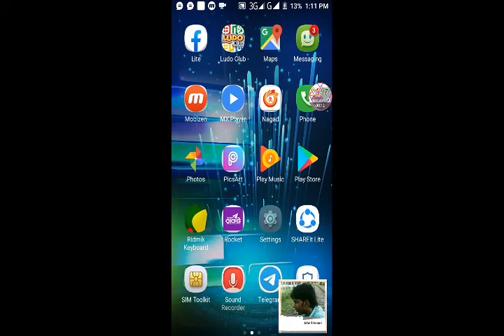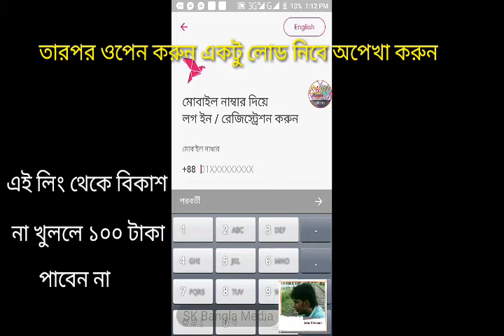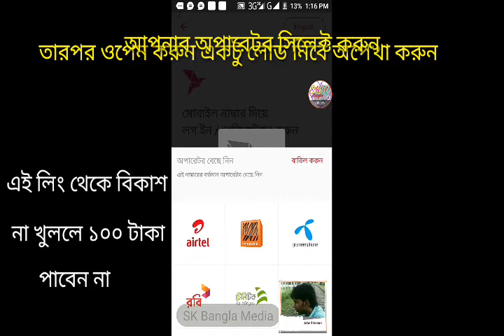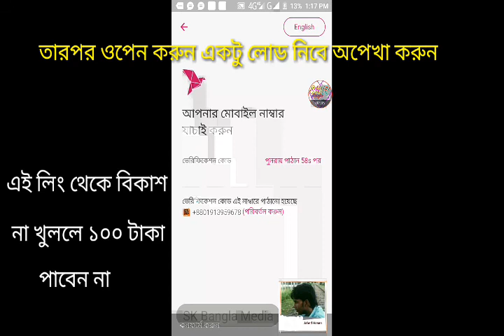বিকাশ এপে সাইনআপ করলেই ১০০ টাকা বোনাস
Bkash Apps Link
Hello! I am inviting you to download the bKash App. Sign up and download by following this

How to channel upload video

Tokka sell

Black Genger

Tokka sound

Like Fb Pages